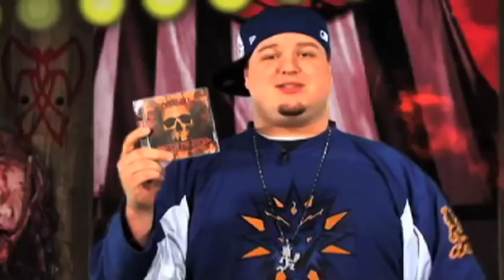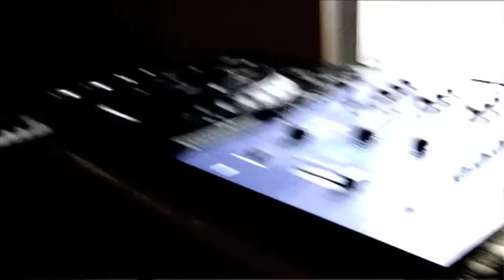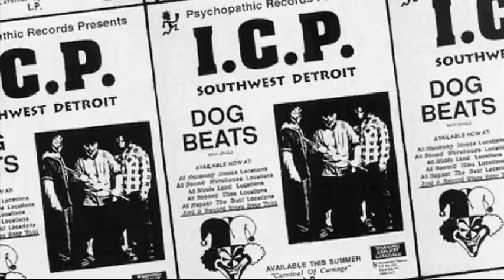Hatchet Happenings - Episode 3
Hatchet Happenings 3rd episode of awe inspiring wickedness.